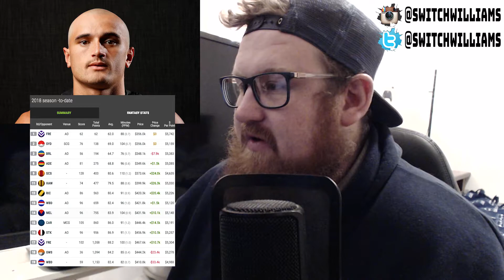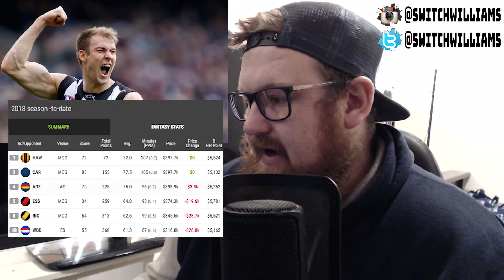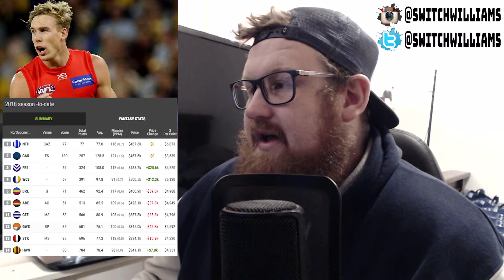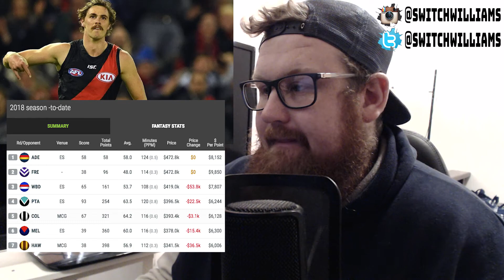My Worst 5 Supercoach Picks For 2018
This video is my 5 worst picks i made from the start and during the season. i am in no way saying these guys are bad players im just saying for what ever reason be it injury or form slump that they didn't help my side. im not against picking them again next season.